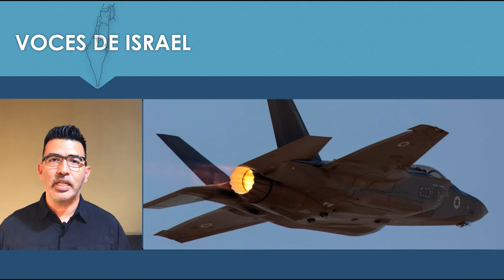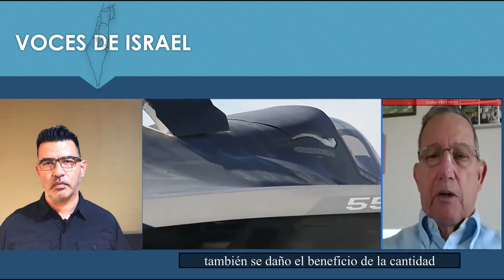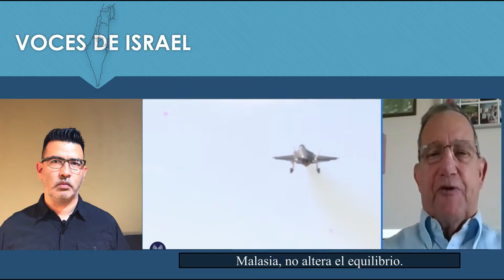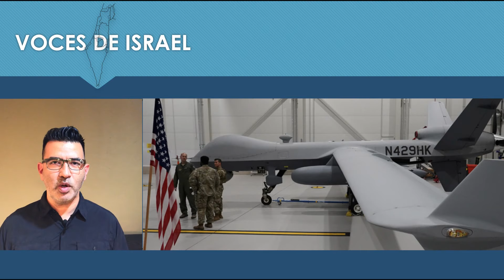Las letras pequeñas del Acuerdo de Abraham, descubriendo detalles ocultos...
Este video es parte de Voces de Israel, un ministerio con base en Israel que tiene como objetivo conectar las naciones de la tierra con Israel, por medio de cursos, viajes, noticias, seminarios, conferencias.
Si quieres conocer mas acerca de voces de Israel te invitamos a visitar nuestra Web

También te invitamos a tomar nuestros cursos en línea y que te sumes a ser un socio ministerial por Israel